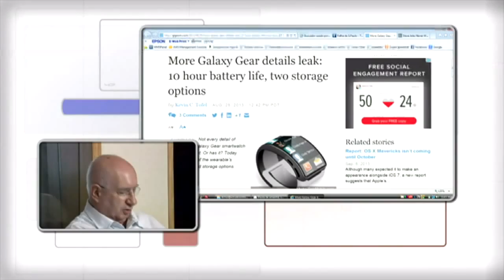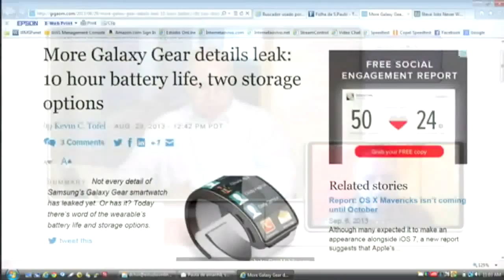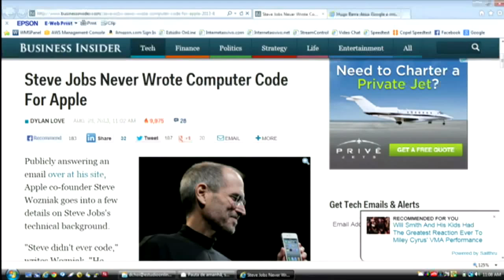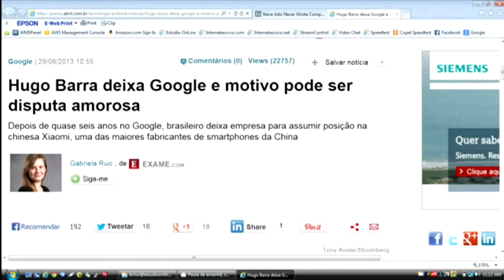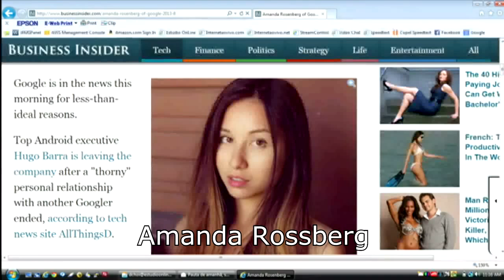Conexão Direta - Hackers invadem até babás eletrônicas - Vida Moderna